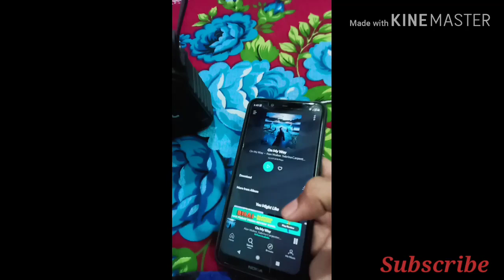Sound Test in BoAt Stone 200😃😃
We have Sound test of boat stone 200.
Stream music, and manage your tasks. Use your voice to play music, cast videos & get step-wise recipes. Remember things. Manage your day. Enjoy your music.

       Thanxx